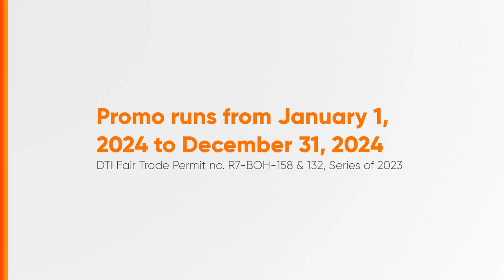FCB Pay Double Promotions Radio Ad 2024 65s (Bohol, VO Version 2)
Check these two of the exciting promos when you are using FCB Pay App! Extended until December 31, 2024! (VO Version 2)

DRPS Two 7500: FCB Pay Double Promotions Radio Ad 2024 65s (Bohol, VO Version 2)